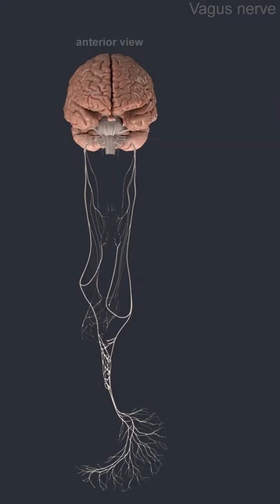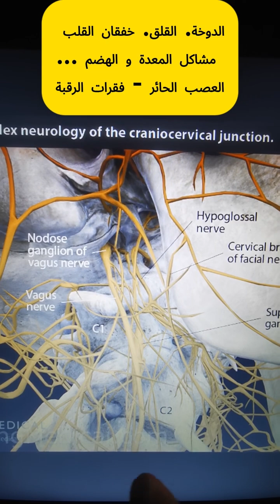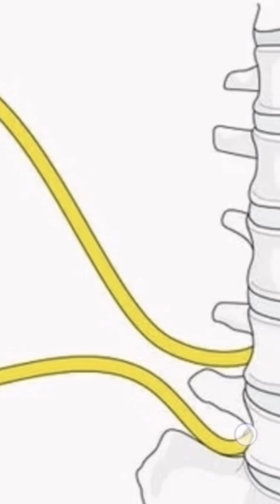العصب الحائر و القولون العصبي و أعصاب الرقبة | Vagus nerve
العصب الحائر والقولون العصبي وأعصاب الرقبة – العلاقة العميقة بين الدماغ والهضم والتوتر
شبكة من الأعصاب تتحكم بجهازك الهضمي ومزاجك
الجهاز العصبي هو وحدة التحكم في كل ما يحدث داخل أجسامنا، ولكنه أكثر من مجرد إشارات كهربائية. هناك أعصاب تترابط مع أعضاء دقيقة وحيوية. العصب الحائر، أحد أطول الأعصاب القحفية، يشكل طريقًا مباشرًا بين الدماغ والجهاز الهضمي، والقلب، والرقبة.

وفي الوقت ذاته، تلعب أعصاب الرقبة دورًا أساسيًا في تنظيم التوازن العصبي العضلي، والتواصل بين الدماغ وباقي الجسم. أما القولون العصبي، فهو اضطراب شائع يعكس حساسية الجهاز الهضمي لتغيرات في الأعصاب والهرمونات والضغط النفسي.

العصب الحائر: العصب الغامض المتحكم في الراحة والهضم
العصب الحائر (Vagus Nerve)، وهو العصب القحفي العاشر، يمتد من جذع الدماغ إلى الجهاز الهضمي، مرورًا بالقلب والرئتين والرقبة. سُمّي "حائرًا" لأنه يتشعب ويتوزع في مناطق كثيرة ومتنوعة.

وظائف العصب الحائر:
تنشيط الجهاز العصبي اللاودي (Parasympathetic) الذي يحفز الراحة والهضم.
تنظيم معدل ضربات القلب.
التحكم في إفراز العصارات الهضمية وحركة الأمعاء.
المساهمة في تنظيم الالتهاب عبر "مسار مضاد للالتهاب".
نقل الإشارات من الأمعاء إلى الدماغ والعكس.
خلل في هذا العصب يؤدي إلى:
مشاكل في الهضم.
دوار ودوخة.
شعور بالاختناق أو ضغط في الرقبة.
توتر مزمن وقلق.
أعراض القولون العصبي.

القولون العصبي: مرض العصر المرتبط بالأعصاب
متلازمة القولون العصبي (IBS) هي اضطراب وظيفي في الجهاز الهضمي يتميز بأعراض مثل الانتفاخ، الإمساك أو الإسهال، وآلام البطن. لكن الغريب هو أن الأعراض غالبًا لا تترافق مع مشاكل عضوية، ما يجعل الأطباء يصفونه بـ "اضطراب التواصل العصبي الهضمي".

العلاقة بين القولون العصبي والعصب الحائر:
التهاب العصب الحائر أو ضعفه يقلل من كفاءة حركة الأمعاء.
العصب الحائر ينقل إشارات القلق والتوتر من الدماغ إلى الأمعاء، ما يسبب تفاقم الأعراض.
اختلال العصب الحائر يضعف مناعة الأمعاء، ما يخلق بيئة مناسبة للقولون العصبي.
وقد أظهرت الدراسات أن تحفيز العصب الحائر (Vagus Nerve Stimulation - VNS) يمكن أن يحسن من أعراض القولون العصبي.

أعصاب الرقبة: الرابط الغائب في فهم الأعراض الغامضة
الرقبة ليست فقط هيكلًا عظميًا يحمل الرأس، بل هي ممر رئيسي يمر عبره العصب الحائر بالإضافة إلى شرايين مهمة نحو الدماغ. كما أن بها شبكة أعصاب عضلية تؤثر على:
التحكم في التنفس والكلام.
الاتزان العصبي.
الاستجابة للضغط والتوتر.
كيف ترتبط أعصاب الرقبة بالقولون والعصب الحائر؟
الضغط العضلي المزمن في الرقبة يؤثر على وظيفة العصب الحائر.
إصابات الرقبة أو وضعيات خاطئة (مثل الجلوس الطويل أمام الشاشات) تؤثر على التوازن العصبي وتُحدث أعراضًا مثل:
دوخة.
اختناق.
تسرع القلب.
مشاكل في البلع.
مشاكل في الهضم.
العصب الحائر يمر عبر فتحة في قاعدة الجمجمة (Foramen Jugulare) ويمر بجوار عضلات الرقبة، مما يجعله عرضة للضغط الميكانيكي.
كيف نفسّر الأعراض المشتركة بين هذه الحالات؟
كثير من المرضى يشتكون من:
ألم في الرقبة.
دوخة.
إمساك أو إسهال.
خفقان قلب.
اضطراب في النوم.
شعور بالقلق أو نوبات هلع.
هذه الأعراض قد لا تكون منفصلة، بل مرتبطة جميعها بخلل في الجهاز العصبي الذاتي وخاصة العصب الحائر، الذي يتأثر بوضع الرقبة والتوتر النفسي.

هل يوجد علاج موحد لهذه الثلاثية العصبية؟
الخبر الجيد أن العلاجات الطبيعية والوظيفية أثبتت فعاليتها في التخفيف من هذه الأعراض مجتمعة. نذكر منها:
1. تحفيز العصب الحائر طبيعيًا
التنفس العميق والزفير الطويل.
الغرغرة بالماء.
التعرّض للماء البارد على الوجه أو الرقبة.
التأمل وقراءة القرآن بخشوع.
الصوم المتقطع.
الغناء أو تلاوة القرآن بصوت مرتفع.
2. تقوية أعصاب الرقبة وتحسين وضعية الجسم
تمارين الاستطالة واليوغا.
العلاج الفيزيائي لتصحيح تقوس الرقبة.
النوم على وسادة صحية.
تقليل استخدام الهاتف والكمبيوتر بوضعيات خاطئة.
3. علاج القولون العصبي من الجذور
تقليل السكريات والمحليات الصناعية.
تناول أطعمة غنية بالبروبيوتيك مثل الزبادي الطبيعي ومخلل الملفوف.
التوقف عن الأكل أثناء التوتر.
الصوم العلاجي مع الأكل المتوازن.
تجنب الحليب ومشتقاته خصوصا الصناعية منها، في حالات التحسس.

الدراسات التي تدعم هذا الترابط
دراسة نشرت في مجلة Neurogastroenterology & Motility أظهرت تحسن أعراض القولون العصبي بعد تحفيز العصب الحائر.
دراسة في Frontiers in Neuroscience (2021) أثبتت أن العصب الحائر يلعب دورًا في التحكم في التوتر والالتهاب، مما يربط بين الصحة النفسية والهضمية.
دراسات العلاج الفيزيائي وجدت أن تمارين تقويم الرقبة تخفف من أعراض القولون العصبي عبر تقليل الضغط على العصب الحائر.
لمزيد من الفيديوهات الحصرية التي تخص الأدوية و الصحة عموما
لطلب الاستشارة الطبية عن بعد و تقديم نصائح و حلول لمشاكلك الصحية:
لدعم القناة - To support us